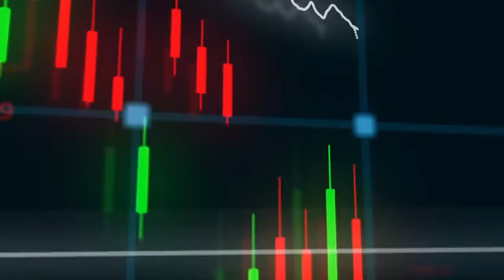Najlepszy sposób na przejście przez trudny okres w życiu - dyskurs Sri Sri Ravi Shankara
Wykład wygłoszony przez Sri Sri Raviego Shankara z grudnia 2020 roku.